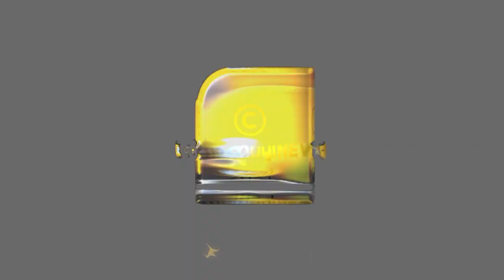എത്ര സുന്ദരമായിരുന്നു അക്കാലം !!!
90 കളിലെ ബാല്യങ്ങൾക്ക് മധുരമുള്ള ചില ഓർമ്മകൾ ...| CHILDWOOD